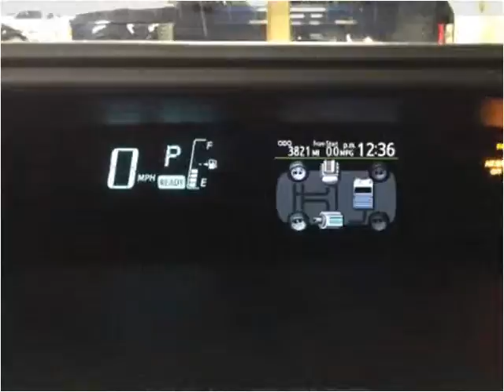2014 Toyota Prius c Used Cars Golden Valley MN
This 2014 Toyota Prius c is available from Poquet Auto.